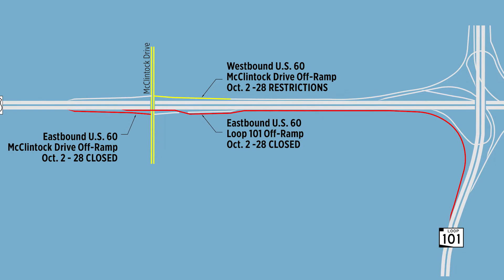U.S. 60 – October 2022 repairs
Crews are beginning the final work needed to restore the water transmission line that burst and flooded the U.S. 60 in May. This will require an approximate three-week closing of the eastbound U.S. 60 ramp to the southbound Loop 101 and the eastbound U.S. 60 off-ramp at McClintock Drive.

Previous construction restored the U.S. 60 for motorists after flooding. Scheduled construction allows crews to fully repair the water transmission line. Crews will repair the pipe as well as replace any removed paving and striping along the affected off-ramps.

This should conclude all repair work associated with the May 7 water transmission line break.

“We appreciate the patience and support of our residents, workforce and commuters as we restore the water transmission line. With safety as the top priority, we will complete this construction as soon as possible,” said Mark Weber, Water Engineering Manager.

Road closure details
Beginning Oct. 3, the eastbound U.S. 60 ramp to the southbound Loop 101 and the eastbound U.S. 60 off-ramp to McClintock Drive will both be closed until approximately Oct. 28.

Some lanes of McClintock Drive near U.S. 60 have been closed since the incident for repair work. As of today, all vehicle lanes are open. However; northbound McClintock Drive lanes may have intermittent restrictions during the final pipe testing anticipated to occur Oct. 19-28.

Background
On May 7, a city water transmission line burst, causing flooding and damage to U.S. 60 in both directions between McClintock Drive and Loop 101. The 50-year-old pipe, which runs north and south of the U.S. 60, had been expected to last 75 years. Arizona Department of Transportation and City of Tempe experts worked together to repair the damage as quickly as possible and get motorists back on the freeway.

Since then, crews have carefully examined the water line under the freeway. Additional preventative repairs are needed on the portion of the line that is just south of the freeway. That makes the new closures necessary.

Water line breaks are an unfortunate occurrence for every water utility. Over the last year, the City of Tempe initiated its plan to inspect the city’s water transmission system. This systematic process is continuing throughout the community to ensure that our infrastructure remains in good working condition.
Get all the details at tempe.gov/us60